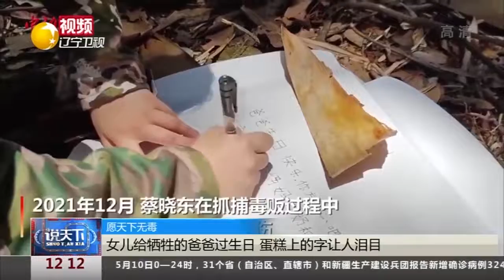女儿给牺牲的爸爸过生日 蛋糕上的字让人泪目